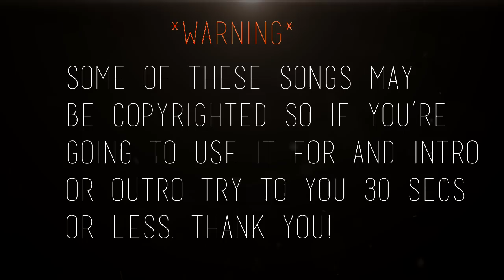Top 10 Intro/Outro Songs & Drops [Non-Copyrighted] 2019 HD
No this is not a 'Top 5', it's a TOP 10! Isn't that amazing! Just trying to help my people out with some intro and outro songs you could use in your video's. I picked them out precisely so I hope all of them are good! Also, if any of them are copyrighted that I don't know of please tell me so I can inform everyone! thank's! :)

1. [0:15 ] Drake - Legend (Wynn Remix) Prod. Sean Ross

5. [1:55] Disfigure - Feel Good

6. [2:20] Panda Eyes & Teminite - High Score

7. [2:45] Pegboard Nerds x MisterWives - Coffins

8. [3:10] The Tokens - The Lion Sleeps Tonight (Notorious TRP Remix)

10. [4:00] Nihils - Help Our Souls (Urban Contact Remix)

*in order*

This video is strictly for promotion of the free music.